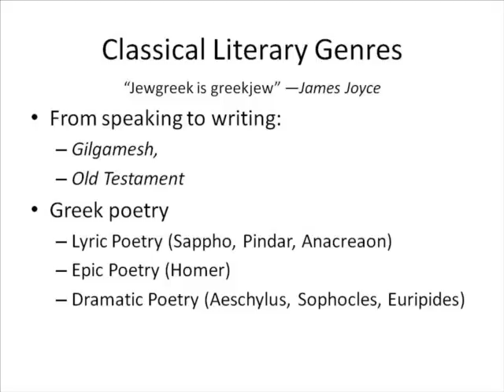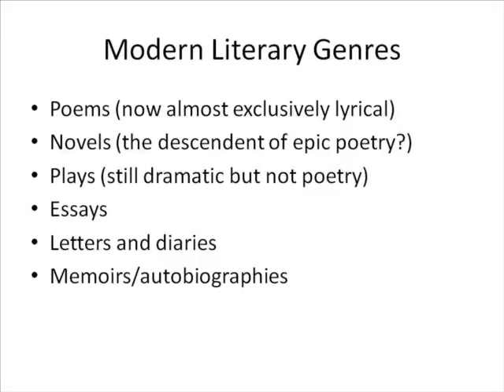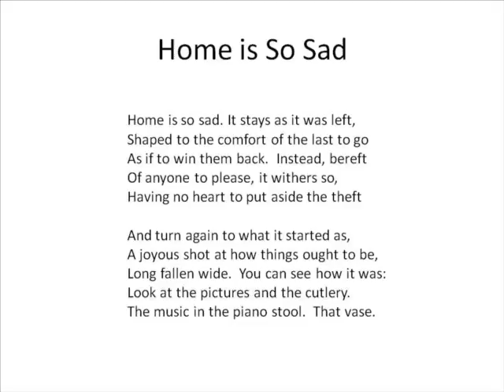English XL 4W Lecture Two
What is a poem?